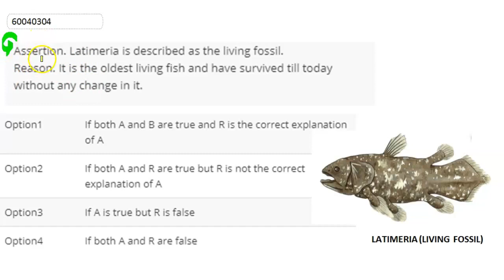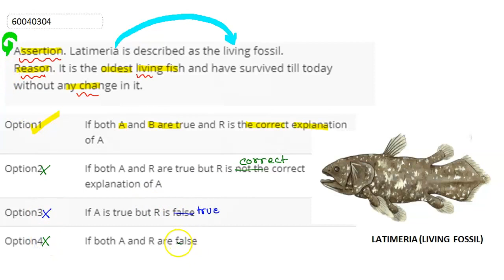Assertion. Latimeria is described as the living fossil. Reason. It is the oldest living fish and...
Assertion. Latimeria is described as the living fossil. Reason. It is the oldest living fish and have survived till today without any change in it.
Class: 11
Subject: BIOLOGY
Chapter: ANIMAL KINGDOM
Board:CBSE

👉 Have Any Query? Ask Us.